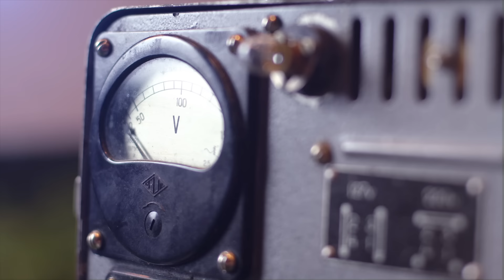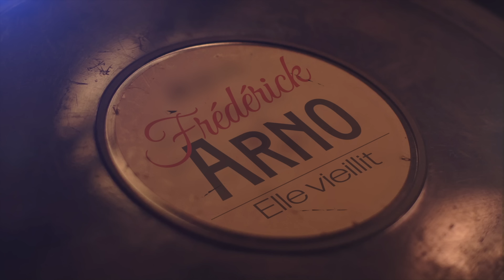FREDERICK ARNO ELLE VIEILLIT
Frédérick Arno nous invite dans le style crooner qu'on lui connaît bien à un hommage aux Dames

Paroles :

Les années roulent le long de ses joues
Les années passent comme des rivières dans les yeux
Son corps sourd dans ce monde un peu flou
Son coeur parle comme des lumières dans les cieux

Elle a su lire les lignes de la vie,
Aujourd’hui, elle vieillit

Elle sait rester jeune, c’est sa force intérieure
Pour un enfant seul, pour un homme qui pleure
Elle sait que tout fane et qu’elle a fait sa part
le courage d’une femme, les souffrances et l’espoir

Elle a apporté sa pierre à l’édifice
Elle a payé le prix des sacrifices
A cet instant quand décline les jours
Elle se retrouve dans les yeux de l’amour

Credit : music by Frederick Arno/All Style Editions